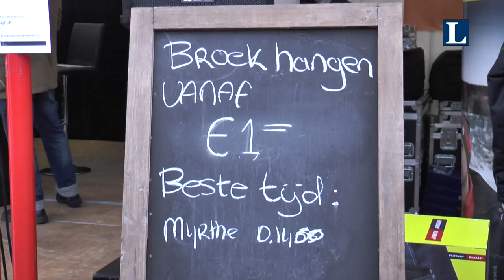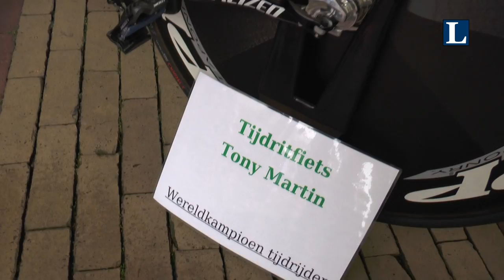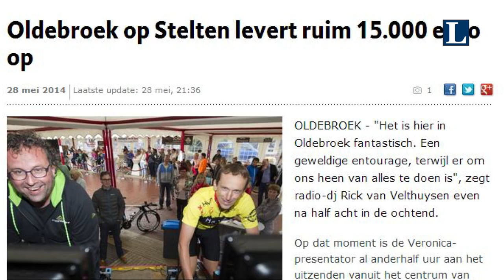Oldebroek op stelten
Tijdens het evenement Oldebroek op Stelten werd 15 000 euro opgehaald voor KWF.
Rick gaat de Alpe d'HuZes beklimmen en startte ism Jan-Aart Schuld een succesvolle actie op. Eindbedrag van 28 mei is uiteindelijk 15.187,79 Euro geworden.  Met o.a. Rick van Veldhuysen, burgemeester Adriaan Hoogendoorn, Jan-Aart Schuld en Hein Vergeer.